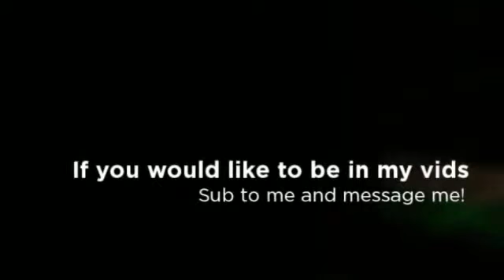Skyblock part 1